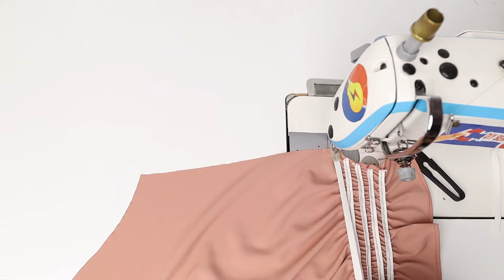🤩[ 3 ] Different Sleeve Designs for Sewing Lovers Sewing Techniques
Learn Amazing Sewing Hacks Easily With DIY Sewing Tricks. Continue instruction to you series tutorial videos about sewing tecniques, sewing tips and tricks, basic sewing for beginner. Do you like sewing? But you are beginner, Don't worry! Please, Follow our "DIY Sewing Tricks" channel to self-sewing for yourself and your family.

Wish you the best!
😘😘😘 from DIY Sewing Tricks